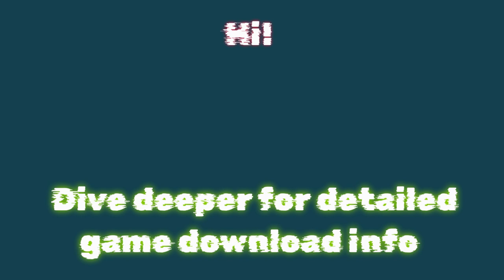Quick Football Manager 21 Installation Guide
Greetings, gamers! Join our thrilling exploration of Football Manager 21's gaming universe. We'll walk you through the process, revealing exciting features, sharing professional tips, and presenting creative tricks. Let's dive into Football Manager 21 and discover limitless adventures!